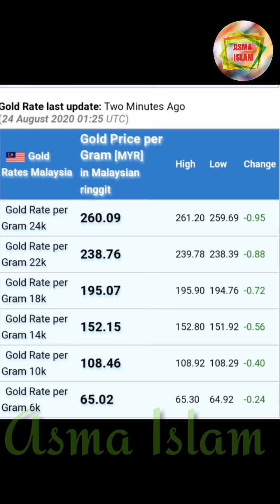Today Gold Price 24_08_2020 /sonar dam koto/Gold prices fell again What is the current price of gold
From Saturday, the best quality (22 carat) gold jewelery will be sold at Tk 72,256 per gram (11.84 grams).

 21 carat jewelry will be sold at 69,109 rupees.  18 carat ornaments will be sold at 60 thousand 312 rupees.  And the traditional method of gold jewelry will be sold at 50 thousand 36 rupees.

 Till Friday, the best quality gold jewelery has been sold at Tk 83,618.  It costs 80,056 rupees to buy 21 carat jewelry.  It costs 61,619 rupees for a 16 carat gold ornament.  And a lot of traditional gold jewelry has been sold at 51 thousand 498 rupees.

 Bangladesh Jewelers' Association-Bajus reduced the price of all types of gold by Tk 3,000 on August 13 after the gold price rose above Tk 8,000.  A week later another point was reduced.

 Bajus general secretary Dilip Kumar Agarwala said the prices in the local market have been reduced due to falling prices in the international market.

 He told bdnews24.com on Friday night, "When the price of gold was announced on August 12, the price per ounce (31.10346 grams) was ৭ 1,980.  At the moment the price is ৪ 1940. ”

 However, the gold market is very volatile, he said, "Gold prices are fluctuating in the international market.  Once decreasing, then increasing again.

 "Not only have we reduced the price of gold in the international market, we have also reduced the price of gold to keep our buyers afloat during this coronavirus epidemic.  Sales of gold jewelry in our stores have plummeted due to the abnormal rise in prices.  We have reduced the price to attract buyers without considering our profit and loss. ”

 "Despite global stagnation, dollar and oil depreciation, unprecedented ups and downs in the international gold market, the price of gold jewelery has come down even in adverse conditions due to the downturn in the domestic gold market and the general consumer sentiment," a Bajus press release said.

 In the wake of the Covid-19 epidemic, the price of gold in the Bangladeshi market continues to rise by leaps and bounds with the international market.

 In this situation, the sales in the gold shops come down to almost zero.

 On August 5, Bajus announced that the price of all types of gold would increase by Tk 4,432.  That rate is effective from 6 August.  The price of 22 carat gold jewelry rose to 7 thousand 218 rupees;  That was the highest gold price in the history of Bangladesh.

 On January 1 this year, the weight of 22 carat gold was 56 thousand 26 rupees.

 Dilip Kumar Agarwala, co-president of Diamond World and vice-president of FBCCI, said, “Jewelery shops were completely empty of buyers.  Conversely the crowd grew to sell old jewelry.

 "Every time we would increase or decrease the price in the local market by adjusting the price increase and decrease in the international market.  This time, the issue of retaining buyers with the international market has also been considered behind the reduction in prices.

 “We have suffered a lot in these five months of the epidemic.  We do not want to lose the buyer even with more damage.  I want to hold them.  That is why we have reduced the ups and downs of the world market. ”

 Jewelery traders said that every carat contains 91.8 percent pure gold in 22 carats, 7.5 percent in 21 carats and 75 percent in 18 carats.

 Traditional gold is made by melting old ornaments.  In this case, there is no standard as to what percentage of pure gold will match.Again the price dropped to 1 ringgit of gold

 The price of gold for making ornaments is fixed by adding wages and value added tax (VAT) to the price of gold.